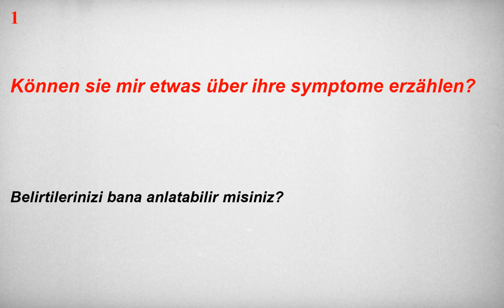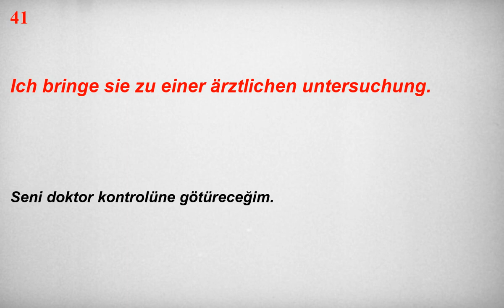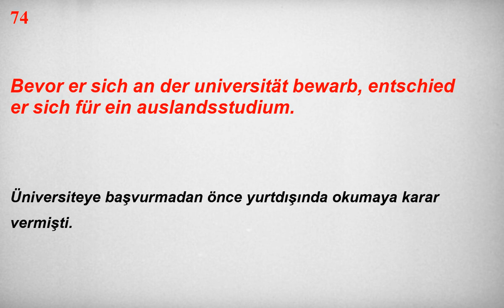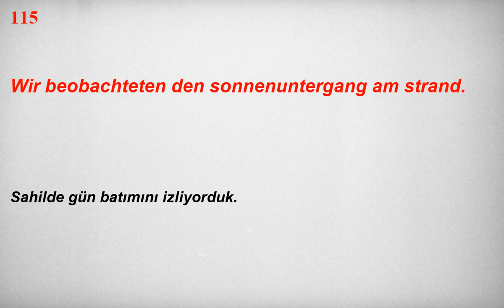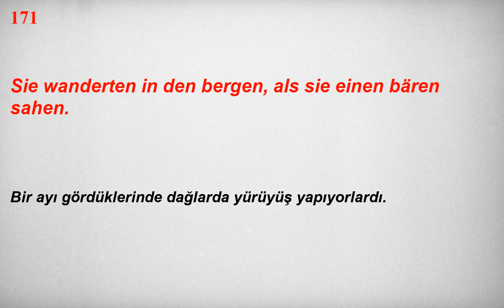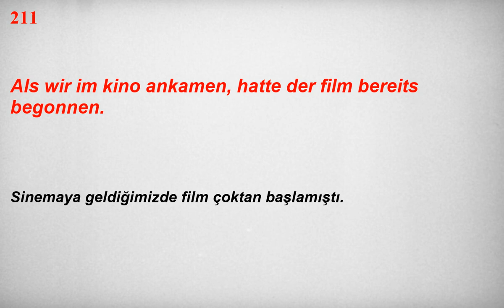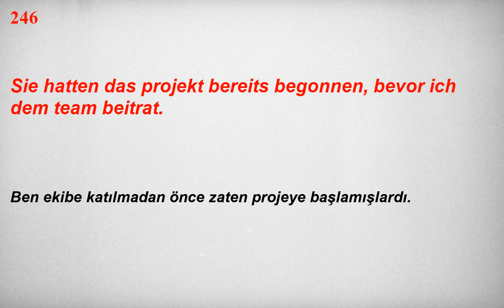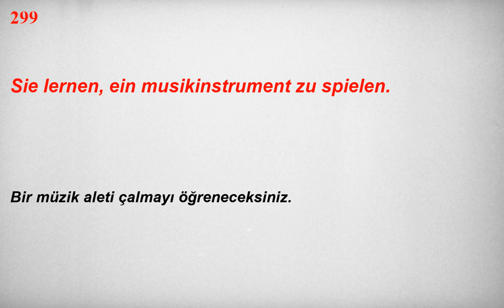Kolay ve hızlı, Almanca Dinleme Pratiği - Cümle Örnekleri